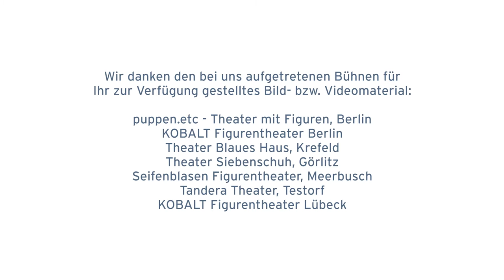Figurentheater Lübeck Trailer (kurz)